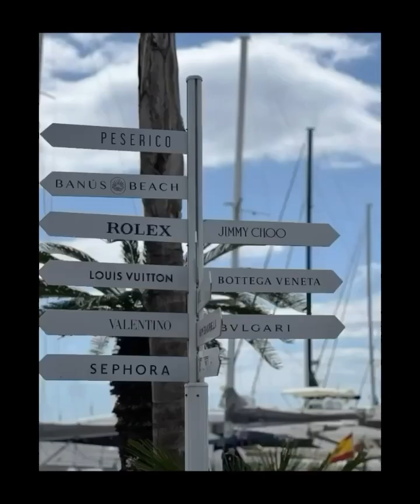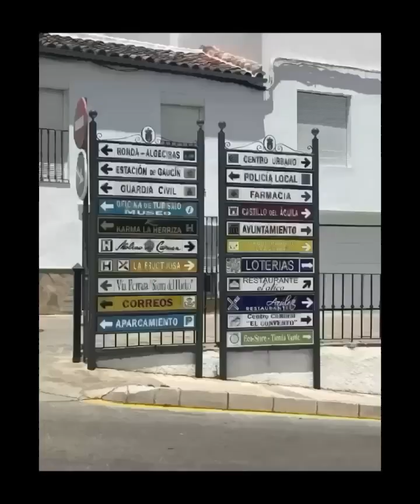Malaga 2024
Malaga , Estepona , Marbella , Gibraltar, Manilva .